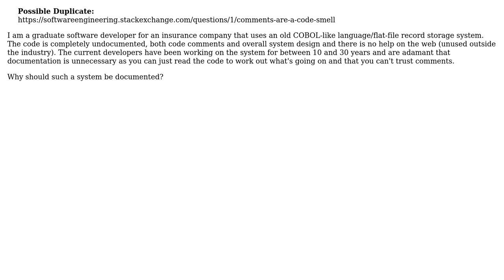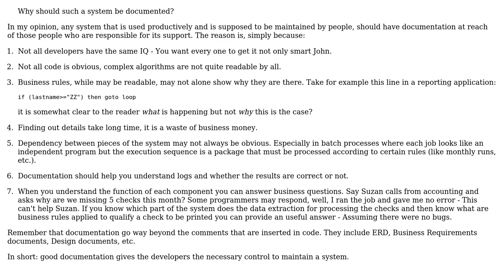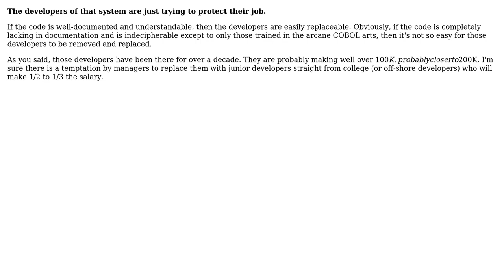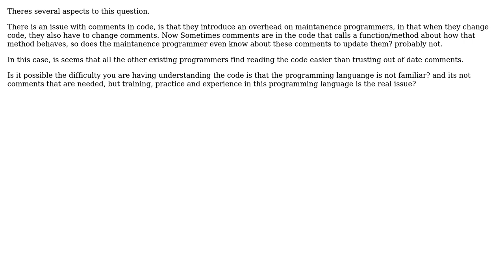Software Engineering: Why should you document code? (5 Solutions!!)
Software Engineering: Why should you document code?

With thanks & praise to God, and with thanks to the many people who have made this project possible! | Content (except music & images) licensed under CC BY-SA | Music | Images & others | With thanks to user stackoverflowuser2010 user NoChance user Michael Shaw user Max Kielland user MasterMastic user Manfred user Edwin Tripp and the Stack Exchange Network Trademarks are property of their respective owners. You are responsible for your own actions.